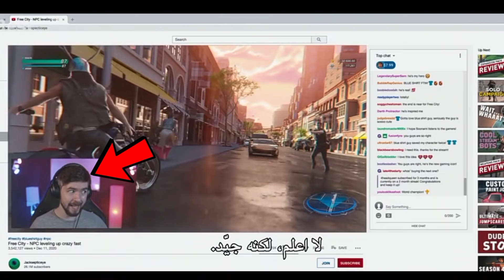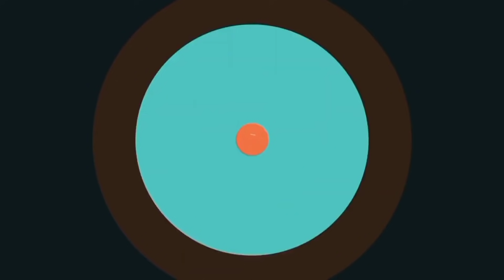تحليل فيلم Free Guy - تفاصيل مهمه كتير ممكن تكون فاتتك 🤫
ازيكو يا شباب ، انهارده جايين نحلل فيلم Free guy ، مراجعه فيلم Free guy و بعد ما نخلص من تحليل الفيلم ، هنعمله مراجعه في الاخره سريعه جدا في دقيقه او دقيقتين بس قبل ما نبدأ متنساش تعمل لايك لان اللايك بيدعم و بيساعد جدا و تعمل سبسكرايب لو لسه اول مره في القناه و تفعل جرس التنبيهات و يلا بينا

And if you liked this artist please follow and support.

Music